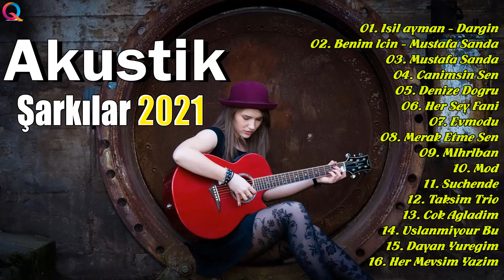Türkçe Slow Şarkılar - Zeynep Bastık,Mustafa Sandal, Buray,Murat Boz, Tarkan - Akustik şarkılar 2021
✔ İyi günler.
Video Bu videoyu arkadaşlarınla ​​paylaş!
✔ Ayrıca tüm haberleri bilmek için zile tıklamayı unutma!

➤ Hiçbir resim, müzik veya video bize ait değildir.
➤ Bu video tamamen hayran yapımı, eğer siz (sahibi) bu videoyu yayından kaldırmak istiyorsanız telif hakkı ihlalidir, lütfen DOĞRUDAN İLETİŞİME GEÇİN hemen sileceğiz.